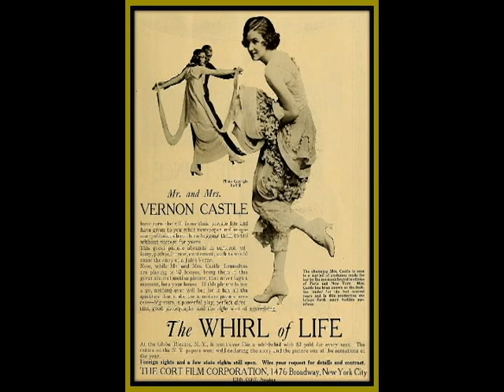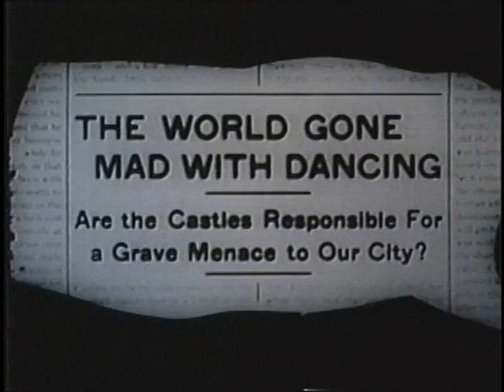Vernon and Irene Castle dancing in 1915 silent film "The Whirl of Life"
I remember when I first saw this footage of the Castles dancing together, there was no music just the two of them. Then I heard this song "Everything I Own" by the group Bread, the words and music seemed to tell the story of this great dancing team. Watch the ending as Irene gets to touch Vernon once again.